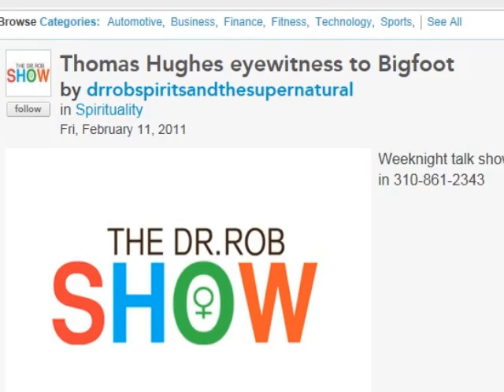UNITEDWESTRIKE 2012 Peace Train Feb 10-12.wmv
UNITEDWESTRIKE 2012 Peace Train February 10 - 12, 2012

Join Us All!

UNITEDWESTRIKE 3 Days Radio Marathon

Thanks a lot Tommy!

Thanks to Alwin Is Rumbling Beats for his "Wakenews Song"

Thanks to all partners, hosts and guests!!!